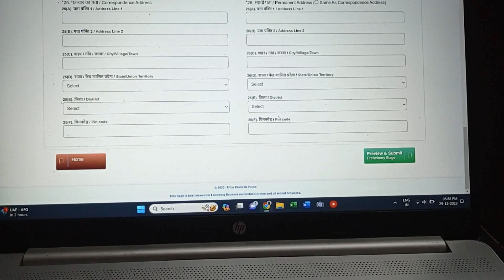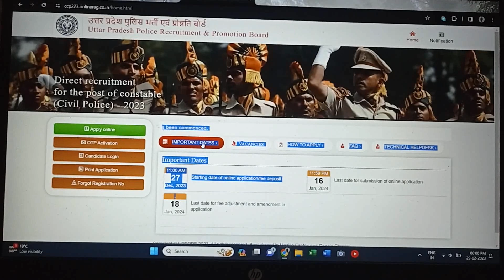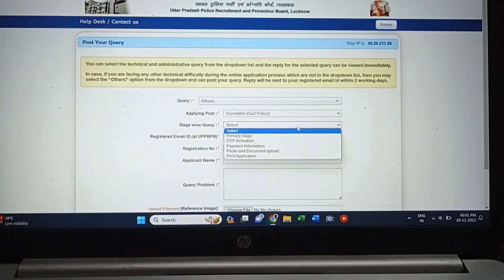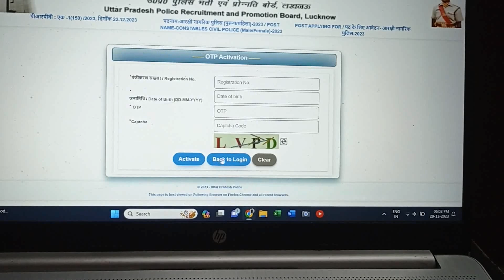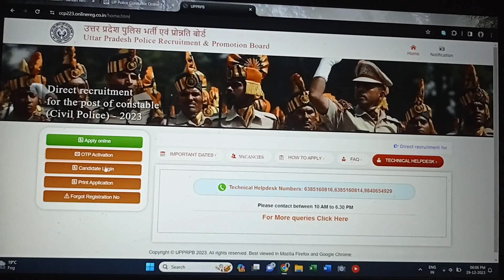OTP नहीं आ रही क्या करें | ये करें तुरंत OTP आ जाएगी | UP Police OTP Problem | Follow Few Steps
Ye Steps Follow Kare OTP Aa jayegi
UP Police Latest Update
Up Latest Vacancy
UP Constable New Vacancy
New Update in UP Job